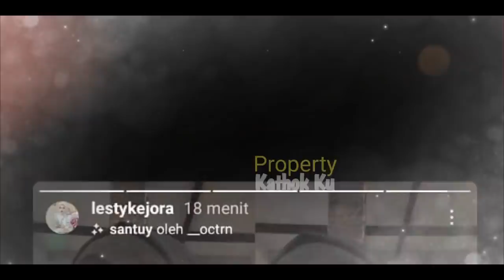Rizky Billar PUNDUNG ‼️ Suruh Mandi Ngambek, Hingga LESTi Begini?? LESLAR KIYUT!!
Jangan Lupa: _
Thankz!!..